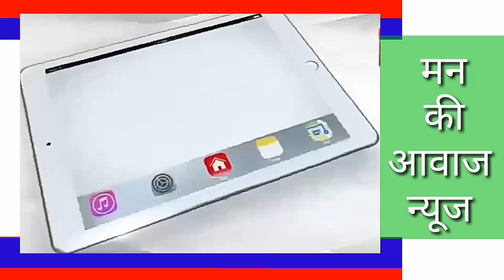वासाडा की दोनो राउ प्राथमिक विद्यालय मे भामासाह खेताराम पुत्र हंजारीजी पुरोहित ने भोजन करवाया।